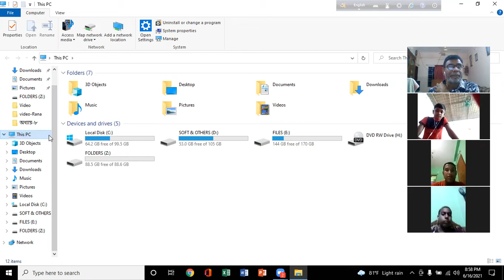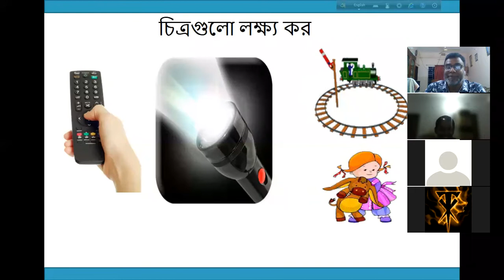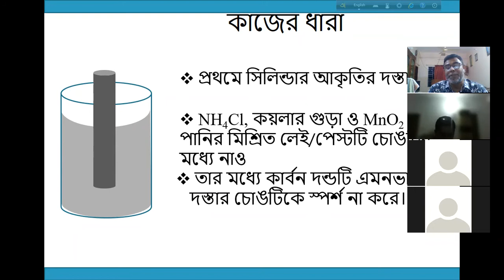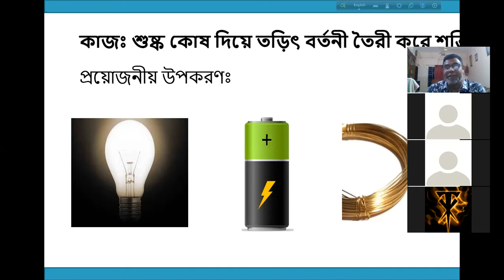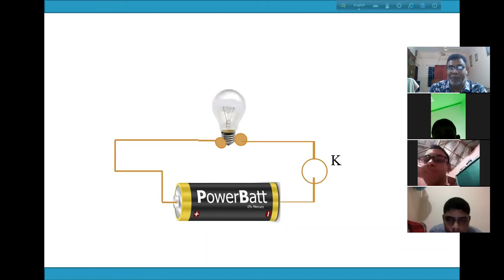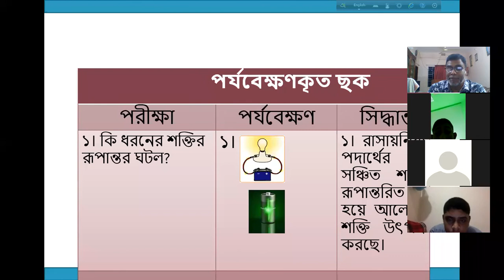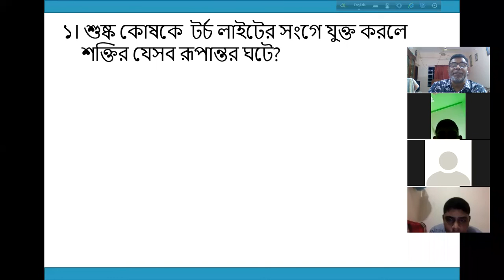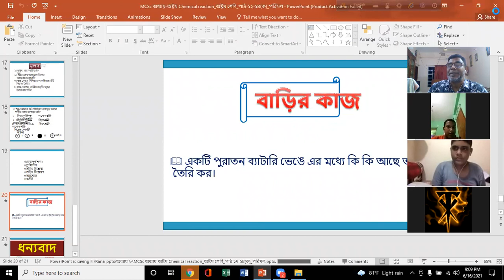৮ম বিজ্ঞান (অধ্যায়-৮, রাসায়নিক বিক্রিয়া) ওয়াজেদ স্যার